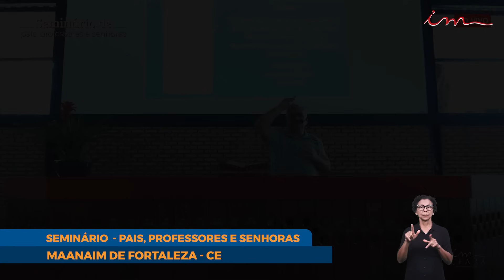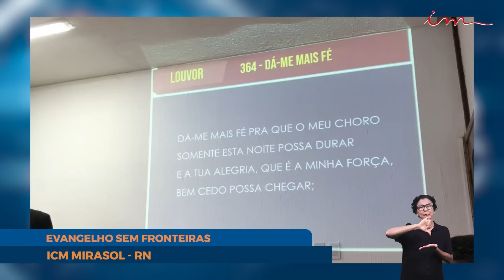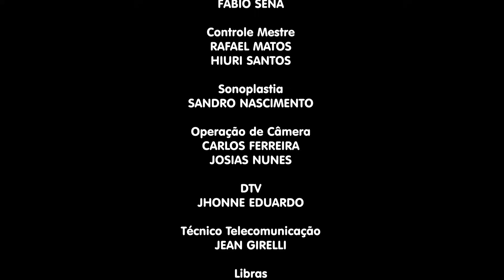Igreja Cristã Maranata - Maanaim News - 14/03/2024